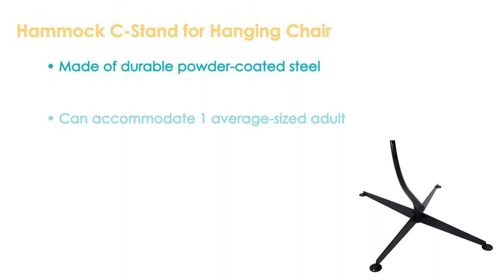Sunnydaze Hammock C-Stand for Hanging Chair Swing-HSHC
Features of the Sunnydaze Hammock C-Stand for Hanging Chair Swing:
• C-stand for hammock chairs
• Made of durable powder-coated steel
• Can accommodate 1 average-sized adult
• 360-degree swivel rotation
• Easy and quick assembly